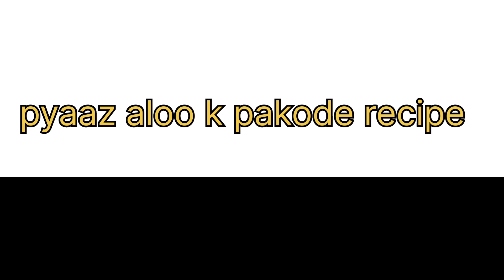onion, potatoes pakode recipe | pyaaz k Pakora recipe 🔥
hello friends welcome to kajal's Kitchen aj ham banayege pyaaz aloo ke pakode recipe